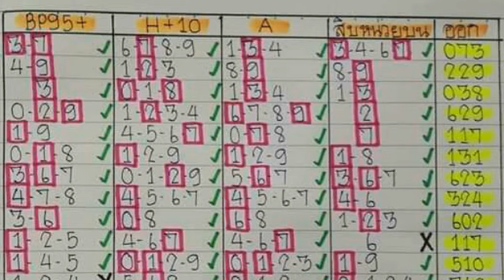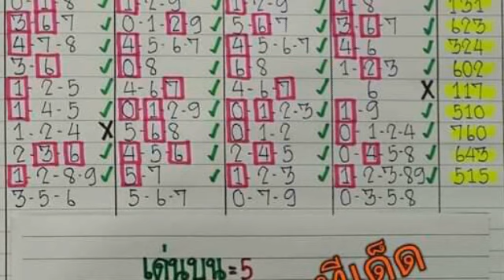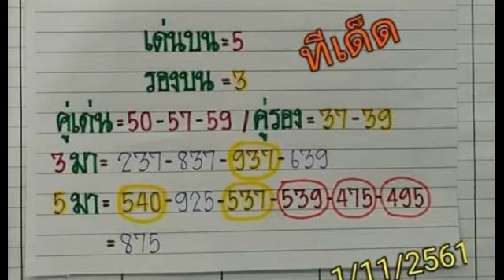สถิติเดินดี วิ่งบน งวด 1 11 2561